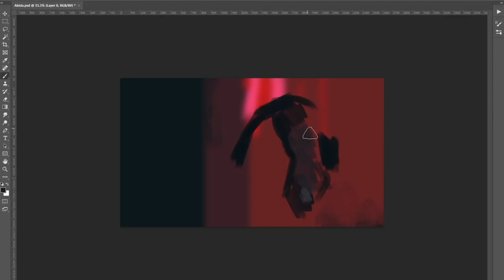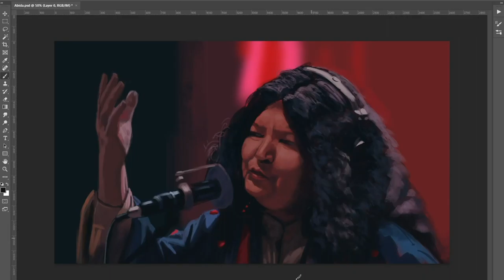Abida Parveen sketch timelapse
Timelapse of the brilliant Abida Parveen from the set of Coke studio 14. This one took 1.5 hours in realtime